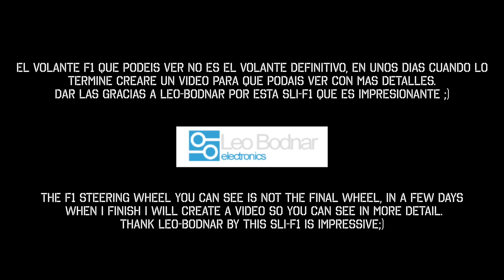Formula 1 2015 Bahrein Gp - Sakhir Circuit Onboard Virtual Lap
Cuarta carrera del campeonato mundial de Formula 1 en Bahrein en el circuito de Sakhir , vuelta virtual al circuito con el juego Assetto corsa y Mod de formula 1 "Formula Fantasy", espero que os guste ;)

Fourth race of the Formula 1 World Championship in Bahrain at the Sakhir circuit, virtual lap of the circuit with the Assetto Corsa game and Mod Formula 1 "Formula Fantasy", I hope you like it;)

Procesador: i7-4770k OC 4.2GHz
Grafica: Ati R9 290 OC Tri-x 4GB
Ram: 8GB G.Killer DDR3 2133
Fuente Corsai Gs 800w
Discos duros: SSD + WD 1TB
Caja: Tai-CHi Aluminio
Refrigeración Corsai H80i

3 Pantallas Benq 2760Hs
Cockpit Zalem V27
Monitor 7" vga
Tablet Vortex 7" Dual Core

Volante Thrustmaster T300Rs
Volante  TM 28 GT
Volante Ferrari GTE
Caja de cambios TH8RS
Caja de cambios TH8A

Fanatec Clubsport WheelBase V2
Fanatec Formula Wheel Black
Fanatec Wheel BMW M3 Gt2

Camara GoPro Hero 4 Silver Edition
Camara Sony HDR-AS15
Camara Canon Reflex 700D

Ordenador Edicion: iMac i5 27"
Memoria de 16GB Ram
Disco Duro SSD 256
Discos Externo WD 1TB + 2TB
Discos Externo LaCie 1,5TB + 2TB

Videos mas destacados " Digiprost"

Lista de juegos del canal:

iRacing, rFactor, rFactor2, Game Stock Car, Assetto Corsa, RaceRoom, Project CARS, Gran Turismo, Richard Burn Rall